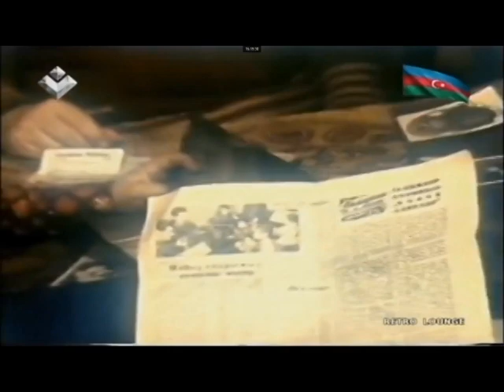VƏZİROV ƏDALƏT(KAMANCA)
Vəzirovlar:  Kamil Vəzirov(qarmon) Ədalət Vəzirov(kamanca) Ramiz Vəzirov (kamanca) Babək Vəzirov(klarnet)